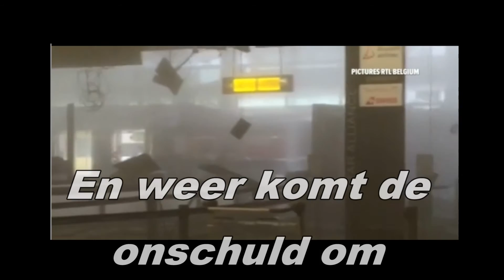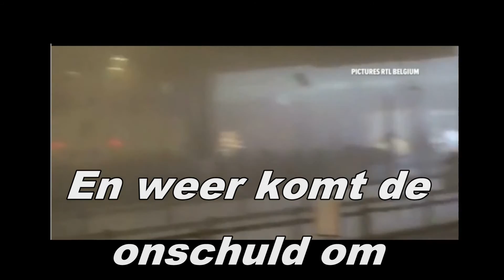Zo zat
What a missery. By the tragi terrorism attacks in Belgium I wrote this song. Translation in english is below. I hope one day those idiots are exterminated it would make me sleep better.

Wat een ellende weer. Naar aanleiding van de tragische gebeurtenissen in Belgie door weer een stel idioten heb ik dit nummer geschreven. Hoop oprecht dat die debielen ooit uitgeroeid zijn. Zou er geen moment van wakker liggen.

So tired of it.

No we don’t go there
Into primitive thinking and doing
Yet another country is in shock

And we shout NO !
Against all that bring misery
It is 5 before 12 on every ones clock

And  fear will be there for a short time
And tears will find their way
And again we all ask why ?

An Idea with the goal to create
Without an considering at all
And innocence will die again

No we don’t go
Being a marter
And yet they find our heart every time

And they are never satisfied
Without fear or pain
And being afraid for the unknown grows more and more

And we will not break we will bow
To get back up straight
And tell life to try it without terrorism

And I see the powerless people
Taken by sudden violence
By something total useless

And again I see the power
That the world will tell
That good will win and terrorism fades away